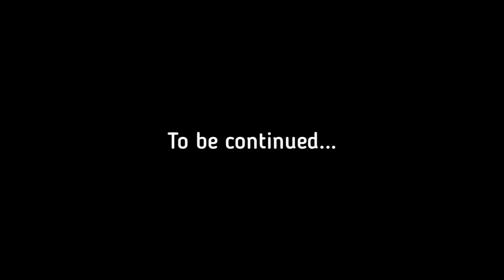My Boss Is My Boyfriend |Season 3| Part 97 - Among Us Love Story